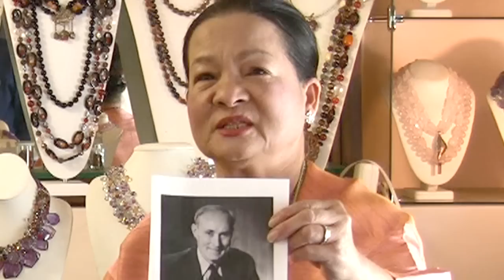Beauty Bites ep.12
Jill Garneski visits Shale's Jewelry and sees necklace designs by Benji Shale.